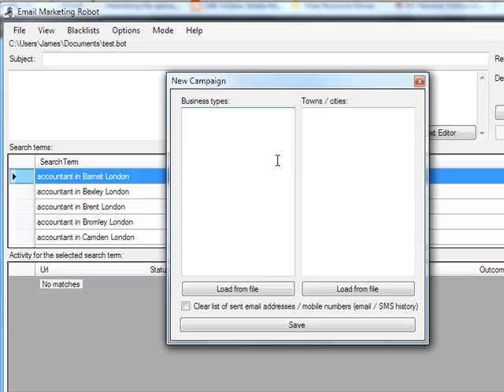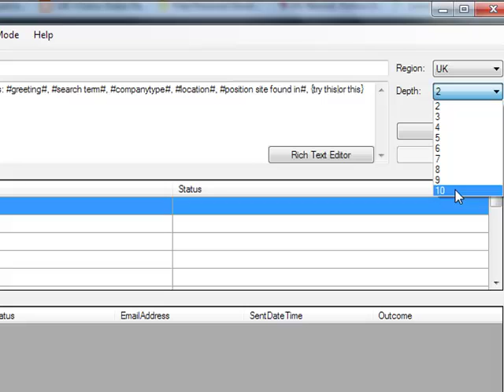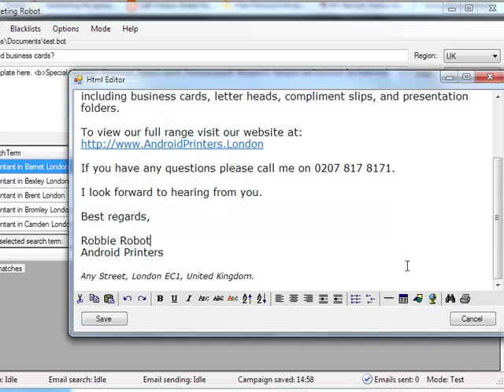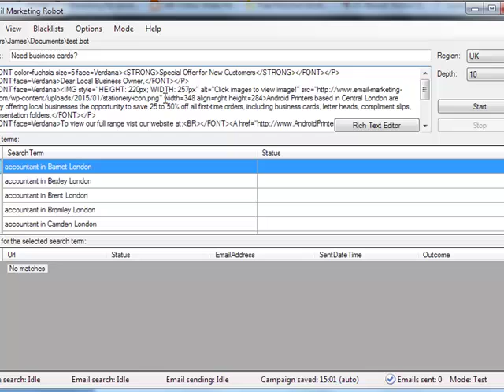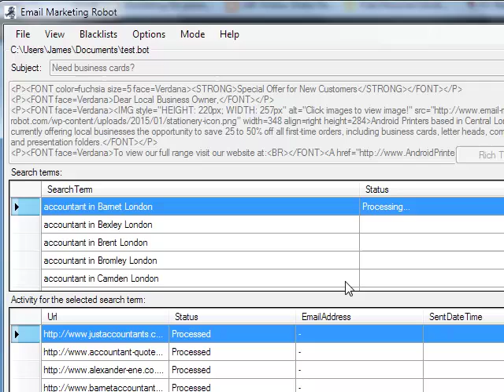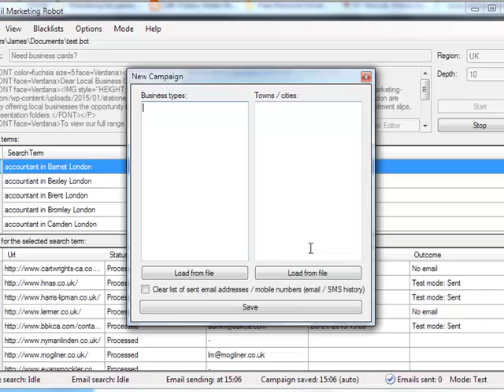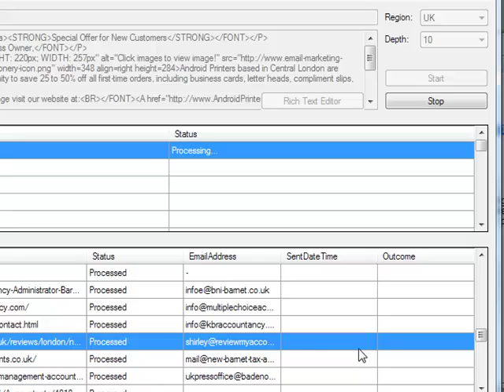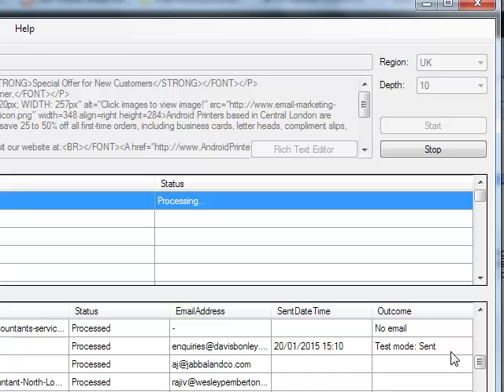Email Marketing Robot Software Demo by James Winsoar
Download the Email Marketing Robot PC software now and put your business to business prospecting on auto-pilot.

Now with super-fast ACCELERATED Search Technology!